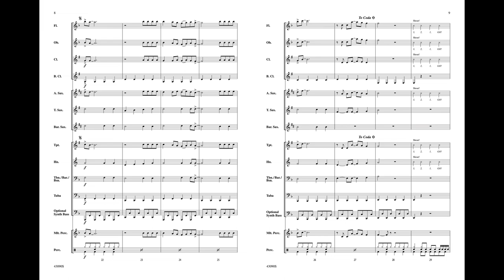Everything Is Awesome (Awesome Remixxx!!!), arr. Ralph Ford – Score & Sound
Everything Is Awesome (Awesome Remixxx!!!)
From The LEGO® Movie
Music by Shawn Patterson, lyrics by Shawn Patterson, Andy Samberg, Akiva Schaffer, Jorma Taccone, Joshua Bartholomew, and Lisa Harriton / arr. Ralph Ford
Item: 00-43090
Series: Pop Beginning Band
Format: Conductor Score & Parts
Grade: 1
From the hit animated film, The LEGO® Movie, Everything Is Awesome is the infectious dance theme that is intertwined throughout the story of Emmet, an ordinary, "follow the rules" LEGO® character who becomes the key to saving the world from the evil President Business. Featuring a driving bass line, this familiar gleeful theme is a sure winner!